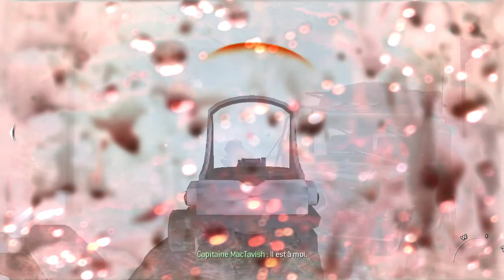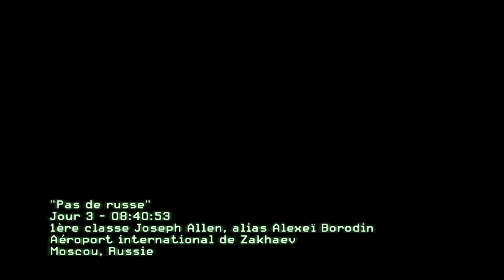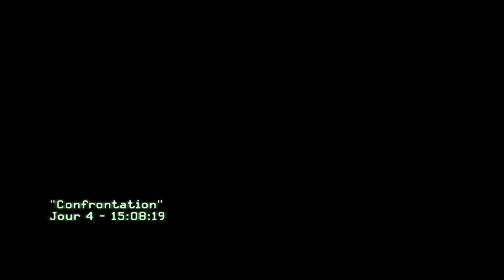Call of duty MW2